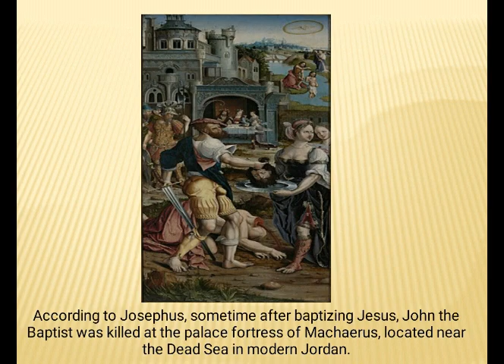Passion of Saint John The Baptist : August 29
August 29 is the memorial of The Passion of Saint John the Baptist. It was known formerly as The Beheading of Saint John the Baptist. This Annual Memorial began in 4th century.

The decollation of Saint John the Baptist or the beheading of the Forerunner, is a biblical event commemorated as a holy day by various Christian churches.

The drunken oath of a king with a shallow sense of honour, a seductive dance and the hateful heart of a queen combined to bring about the martyrdom of John the Baptist.

St. John the Baptist spoke the truth with great courage in calling others to a true change of heart, and to embrace the ways of God.

We can learn a lot from his life.  We too, can embrace the ways of God and speak out of the immorality of our day, and with the help of St. John the Baptist, we can prepare the way for Jesus to those around us.